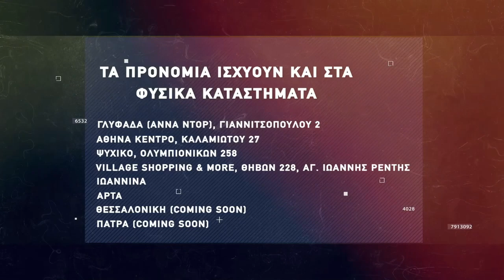Basketaki The League - Draft Fathers Vs Lobsters BC (6/4/2022)